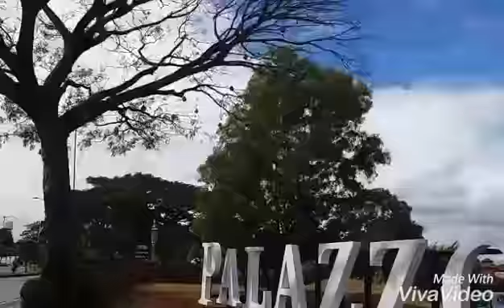Morning Ride at Evia